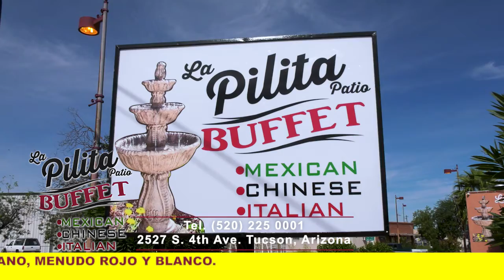Spot La Pilita Buffet